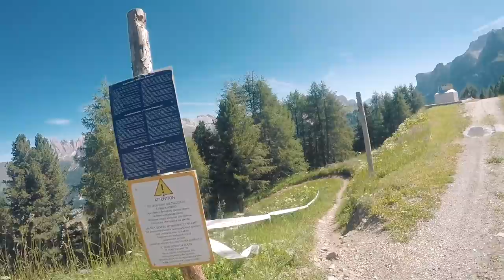5.000 hm DOWNHILL in VAL GARDENA!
We were biking for almost 8 hours. Got two hours of footage on the GoPro. Managed to get it down to a 17min video.